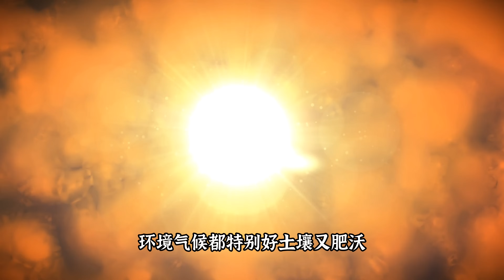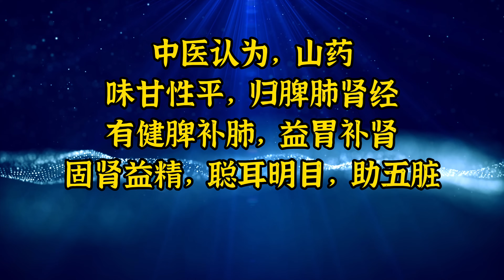懷山藥，鐵棍山藥，與普通山藥有何區別？有何功效？現代營養成分與藥效解析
山藥，其實原名叫薯蕷，《神農本草經》里就是這麼寫的。那點解後來不叫薯蕷了，變成山藥了呢？.
北宋的皇帝宋真宗，像南宋大詩人陸游，特別愛吃山藥，. 再比如我們熟悉的乾隆皇帝，活了89歲，是中國歷史上最長壽的皇帝之一。他晚年精神也挺不錯的，而山藥就是他最常吃的保健食品之一. 慈禧太后中年時期脾胃不適，聽太醫勸告，在其日常用餐中加入了“八珍糕”，其八珍為黨參、白術、茯苓、山藥、薏米、芡實、蓮子、白扁豆等，山藥在其中發揮著不可替代的作用。
鐵棍山藥是懷山藥中的一種， 被認為是其中的極品.
鐵棍山藥的學名是“懷山藥一號”。它的外觀特點挺明顯. 但其中以壚土最適合。壚土里.
中醫認為山藥味甘，性平.
山藥除了水分、碳水、脂肪、蛋白質這些基本的營養素以外，它體內還藏著不少特別成分.
還有研究數據表明，山藥中含豐富的脫氫表雄酮.
不多，謝醫生提醒大家，.
孕婦可不可以食鐵棍山藥？.